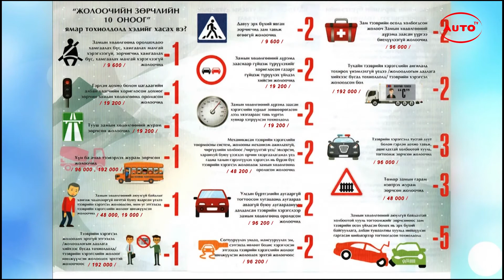АВТО ТЕЛЕВИЗ - ХААШАА ОЧИХ ВЭ НЭВТРҮҮЛЭГ - ЗӨРЧЛИЙН ОНОО